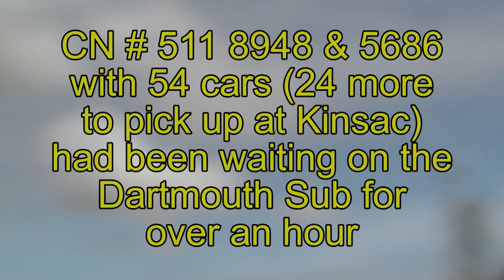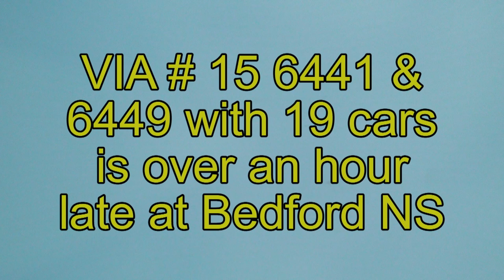Canon versus Sony on trains in the Halifax area on 4 January 2013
Three trains - CN#120, CN#511 & VIA#15 were filmed on Friday 4 January 2013 in the Halifax Nova Scotia area using both a Sony HDR-SR12 camcorder and a Canon Power Shot SX50HS camera. Both are in 1080i format but Sony produces m2ts files whereas Canon produces mov files. The two were combined using Pinnacle Studio HD Ultimate 15 and an mp4 file produced. Please let me know which camera you prefer. Thank you.